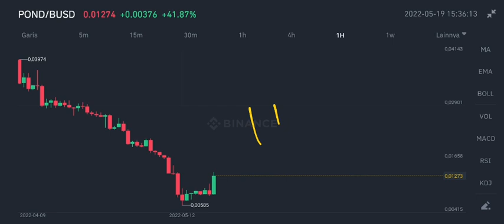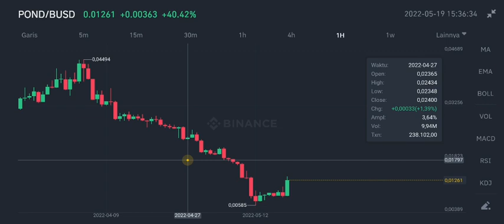POND BIG BREAKOUT TODAY‼️ MARLIN COIN NEXT TARGETS UP TO +110%‼️ STAY TUNED BUILT ON MARLIN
pond coin new update